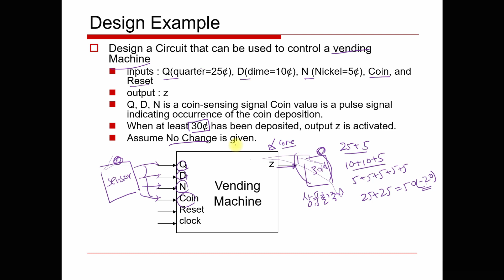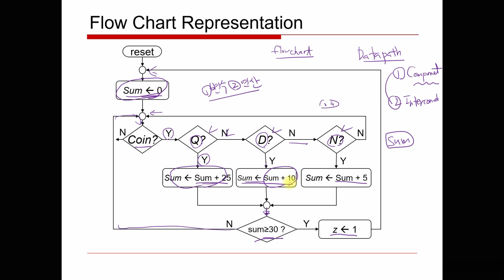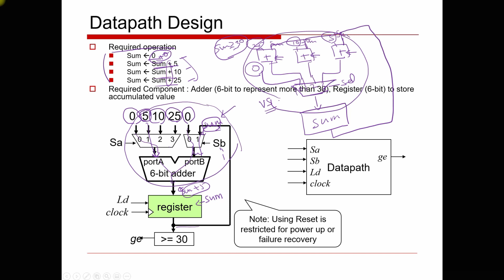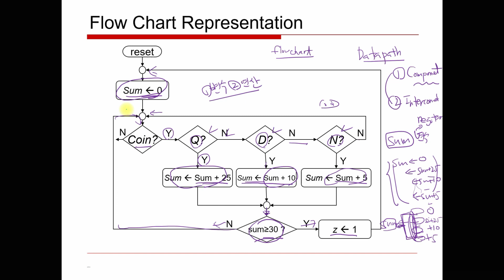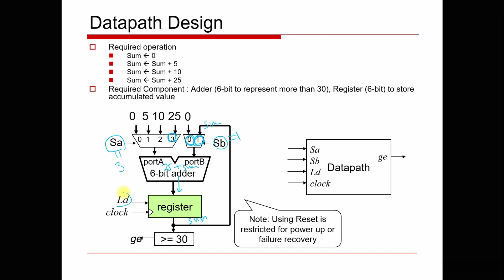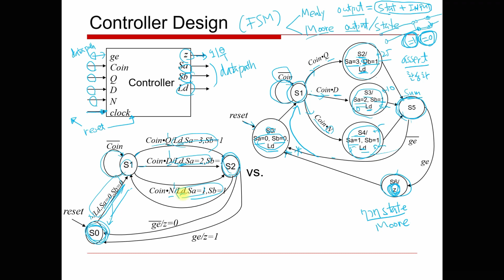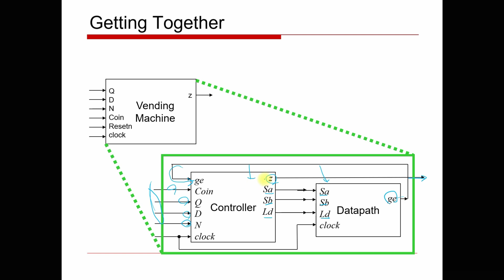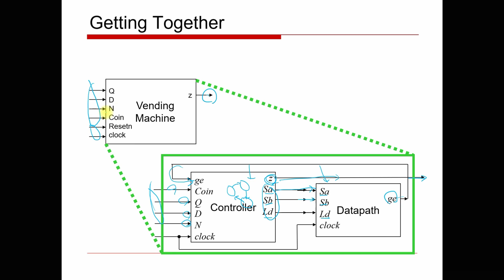논리설계 27-2 System Design (Datapath + Control) [HGU SW 중심대, 한동대 SW중심대학 사업단]